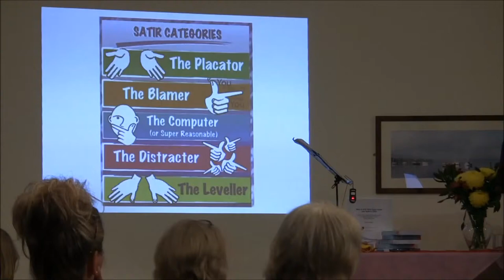Influence of the Satir Categories. Untying the Knot.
Jennie Sutton. Demonstrates the influence and power of the Satir Categories and how they can be used in conversations, with staff, partners and relationships.